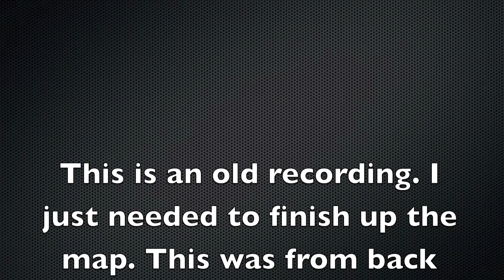Minecraft Pellagia RPG HD | Custom Map | Episode 2: "Junglin' Around"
Hey Guys!
Welcome to the next episode of the Pellagia RPG Custom Map Series. This is an older video, but I needed to finish the series! Enjoy!
Oh ya, to make up for the oldness of the video, I uploaded it in HD! :D